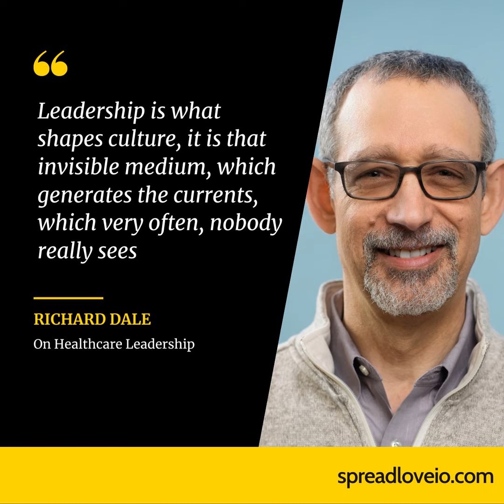Conscious Leader – Richard Dale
In this insightful podcast episode, Naji engages in a thought-provoking conversation with Richard Dale, a seasoned leader with a background in startups, corporate groups, and executive coaching, particularly in healthcare. Richard reflects on his journey as a leader, describing a shift towards conscious leadership over the past 10 years. He emphasizes the importance of understanding leadership as the invisible medium that shapes organizational culture. Richard underscores the significance of psychological safety in fostering high-performing teams. He shares practical strategies, such as implementing root cause analysis, to create an environment where failures are examined without blame, contributing to a culture of continuous improvement. The discussion delves into the challenges and opportunities in healthcare innovation, with a focus on AI. Richard expresses enthusiasm for AI's potential to provide personalized information at the point of care, enhance diagnostics, and revolutionize drug development. Throughout the episode, Richard's wisdom shines, offering valuable insights for healthcare leaders navigating the complexities of their roles and striving for positive organizational impact.

"Leadership is what shapes culture, it is that invisible medium, which generates the currents, which very often, nobody really sees."

MEET OUR GUEST Richard Dale Executive Coach, Leadership and Impact Advisor, Board Member, Values-forward Leader, Innovator, Facilitator, Former President @ OptumLabs.

Richard Dale is a seasoned, values-driven executive leader known for his strategic
acumen and operational excellence. Richard has consistently delivered proven
results by translating vision into market realities in startup, large company, and
non-profit contexts. His leadership strengths lie in building robust teams and
fostering powerful relationships with diverse stakeholders, achieving meaningful and sustainable business outcomes.

Richard currently specializes in Executive and Leadership Coaching, Health Sector Advisory, Impact Consulting, and Team/Culture Facilitation. Richard has been an active coach for senior executives and high-potential leaders since 2000, emphasizing the invisible environment of leadership that significantly influences organizational success. Drawing on his diverse career experiences, he believes in creating awareness of rarely seen aspects of leadership and inspiring leaders to be the change for growth and success.

Until recently, Richard held executive roles within Optum (part of UnitedHealth Group) for over ten years, where he played a pivotal leadership role in founding and operating OptumLabs, and subsequently as a Senior Vice President for Health System Alliances in Optum, leading efforts for multi-billion-dollar cross-enterprise partnerships and innovation collaborations.

As COO and then President of OptumLabs, he spearheaded a big data research and innovation collaborative of 40+ complex partnerships, including Mayo Clinic, Harvard, Yale, Johns Hopkins, UMN, University of California, AARP, US Department of Health and Human Services (office of the CTO), Imperial College London, London School of Economics, and the National Health Service in the UK. Under Richard's leadership, OptumLabs delivered groundbreaking initiatives starting with hundreds of peer-reviewed scientific publications providing insights that led to improvements in various facets of the healthcare system, and data science innovations including real-time data exploration tools and deep-learning models.

With an earlier background at Sigma Partners VC and before that as co-founder of Phase Forward (acquired by Oracle), Richard has a wealth of experience in venture capital, entrepreneurship, and high-tech startups.

Beyond his professional work, Richard serves as a board member for Seeds of Peace, an interfaith and cross-border youth movement fostering peace-building initiatives globally. He previously served as the founding board chair for Adamah, the leading US Jewish environmental non-profit. Richard bakes sourdough challah and rides a recumbent bike. Richard has had at least one brush with fame: ask him how he came to have lunch with Bill Gates.

Join Richard as he shares not just his wealth of experience but the transformative moments that shaped his approach to leadership in healthcare. Discover how innovation, strategic partnerships, and a commitment to positive change can redefine the future of healthcare leadership. Get ready for an inspiring journey that transcends the ordinary, led by a speaker who has consistently turned vision into market realities.